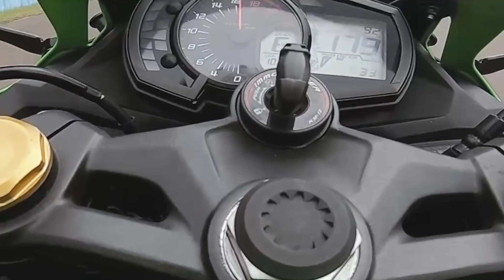TEST RIDE KAWASAKI ZX25R - #412